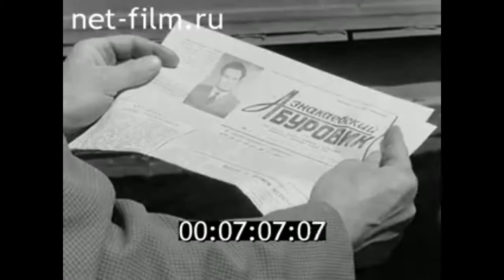1978г. Азнакаевский буровик. Татарстан